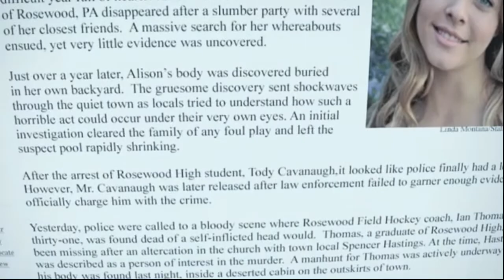Pretty Little Liars 2x05 - Make A's Move 2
A creepy video of -A !Season 2  Episode 5 Make A's Move: Little Liars, Big Decisions!